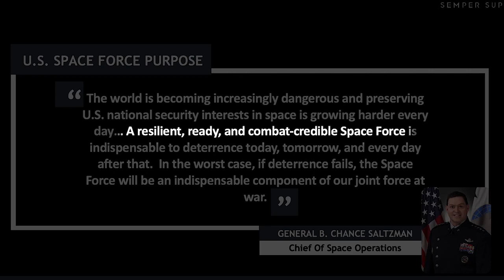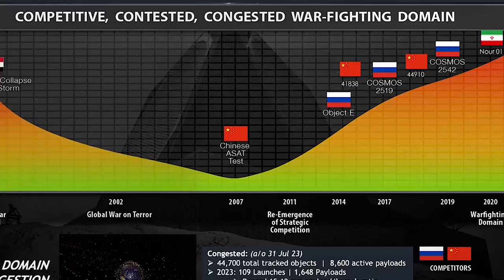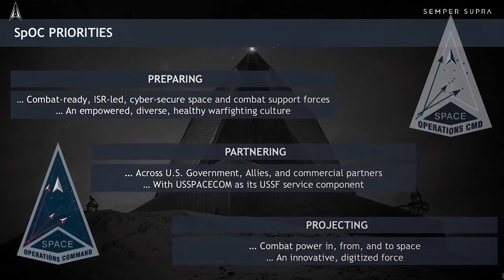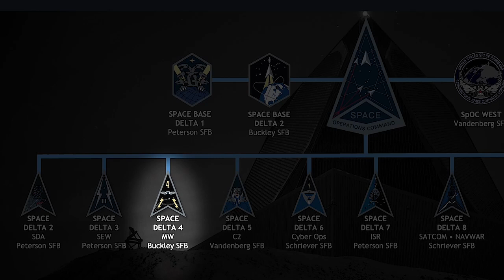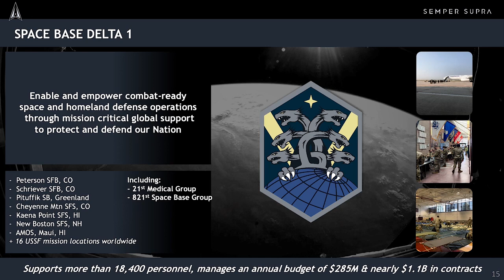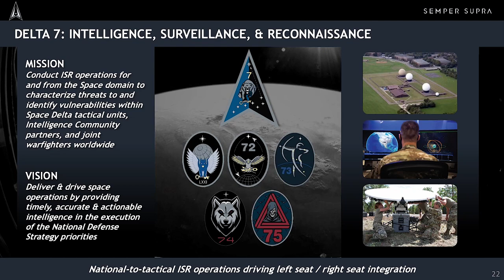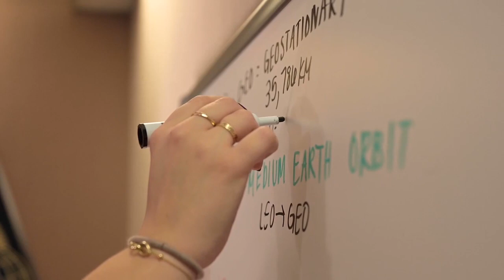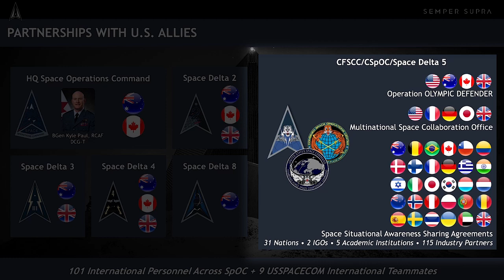Space Operations Command Command Mission Brief, September 2023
U.S. Space Force Lt. Col. Bill Cosgrove, Director of the Headquarters Space Operations Command (SpOC) Commander’s Action Group, delivers the complete SpOC Command Mission Brief on Sep. 6, 2023 at Peterson Space Force Base, Colorado. The Command Mission Brief, which is given to visitors to SpOC’s Headquarters, is a detailed look at the organization’s background, missions, and units.

Originally Recorded